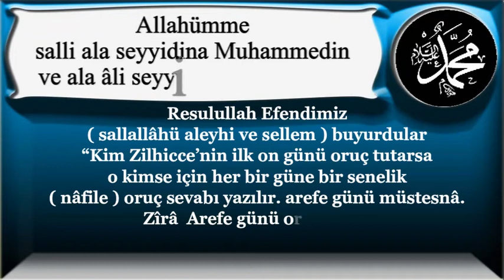Kim zilhiccenin ilk on gününde